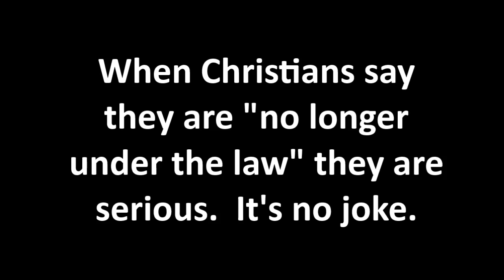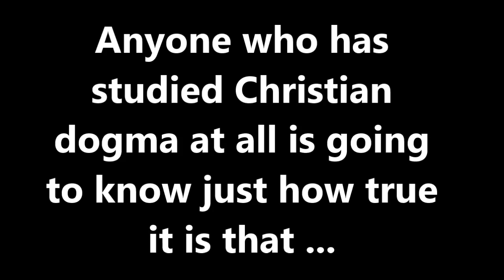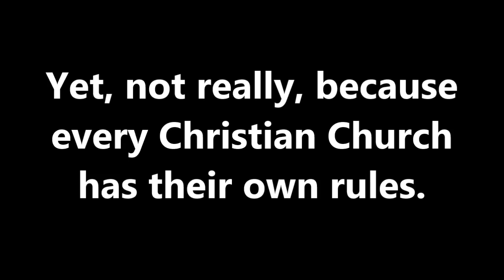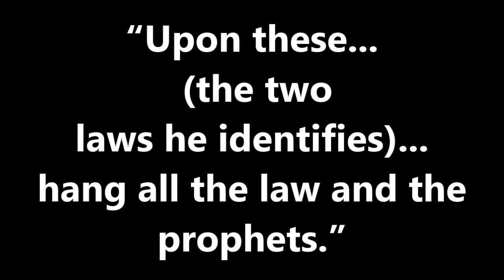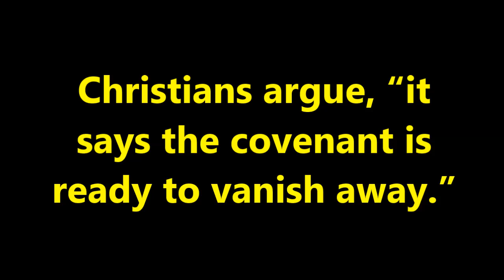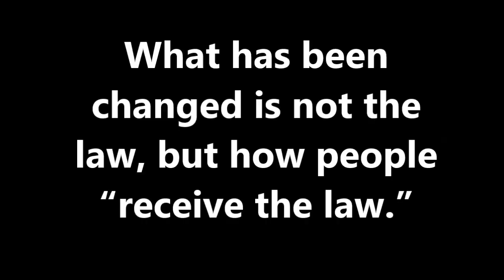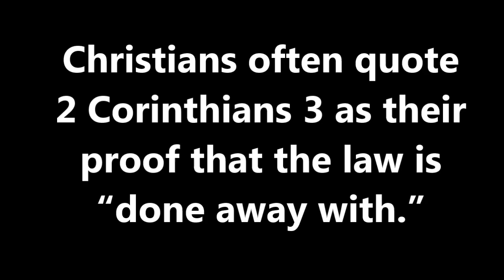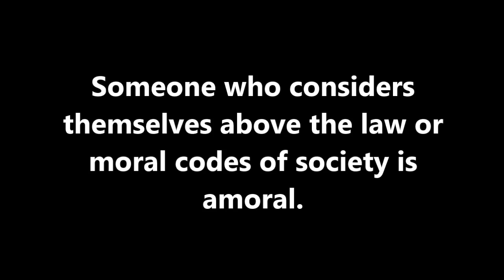The Lawless Ones- The Anarchy Of Christianity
This is part ONE of a new series where we discuss at length how Christians have abandoned the law of God for Godlessness, anarchy, and lawlessness.  "We have a NEW Covenant they say."  This means the "law is old and vanished."  We explore the Chaos that is the modern Christian mantra.  "We are not under the law."  Which they translate to mean that they do not have to obey God.  Not at all.  They teach instead that because Jesus "fulfilled" the law, this means the law is now nullified.